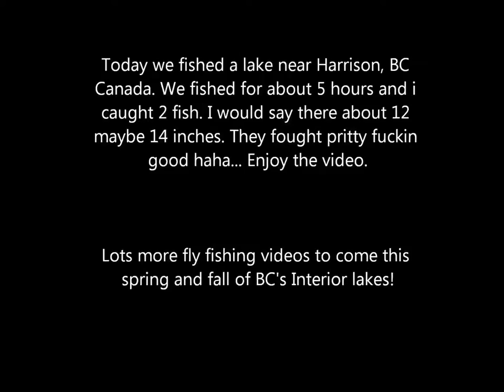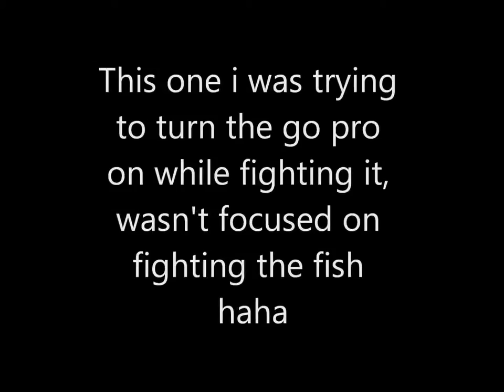Fly Fishing In BC, Canada #1